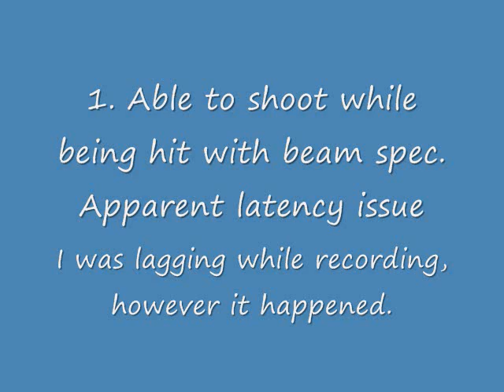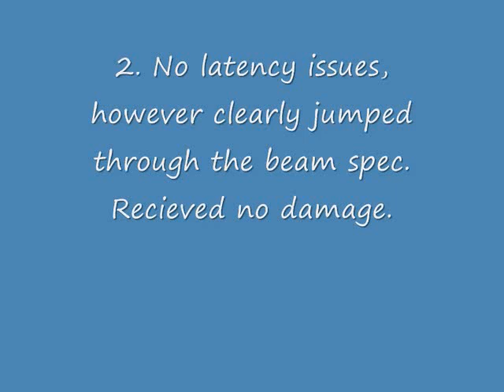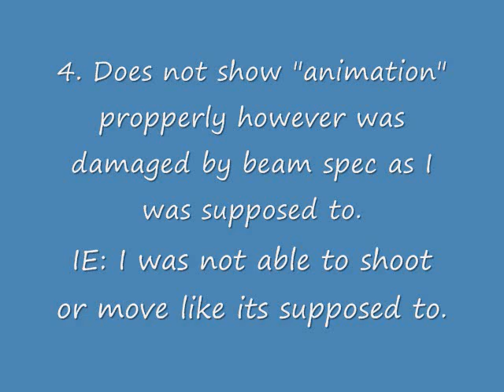SDGO (Bug Report) Beam Specials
For one of the gms of super deformed gundam online.

I had previously reported a bug about char going out of beam specials.
After reviewing old footage I had made. I noticed this happened to my space leo as well, hence the bug report.